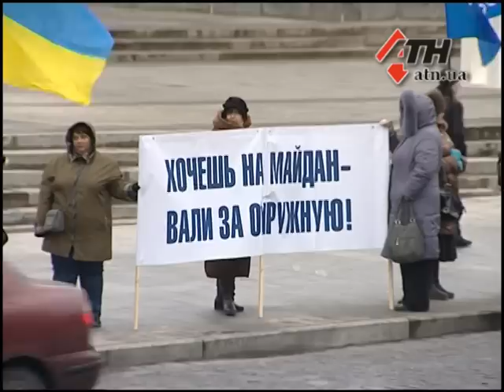11.01.14 - Бюджетники на страже Януковича: как антимайданили в Харькове